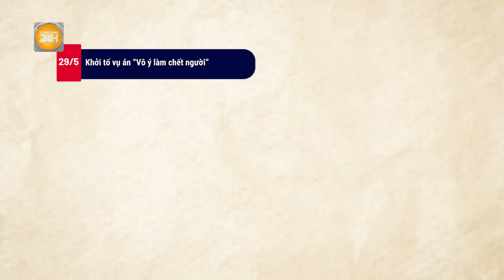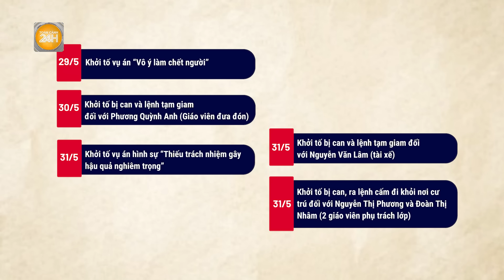Toàn cảnh vụ cháu bé bị bỏ quên trên xe ở Thái Bình: Bài học cũ, nỗi đau mới | Toàn cảnh 24h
Toàn cảnh 24h | Sự việc đau lòng về cháu bé 5 tuổi bị bỏ quên trên xe ở Trường mầm non Hồng Nhung 2 (xã Phú Xuân, thành phố Thái Bình) một lần nữa gióng lên hồi chuông đáng báo động trong việc đưa đón, bàn giao và quản lý học sinh.